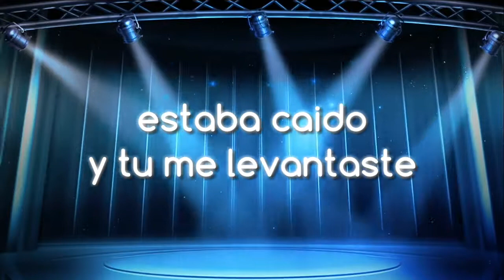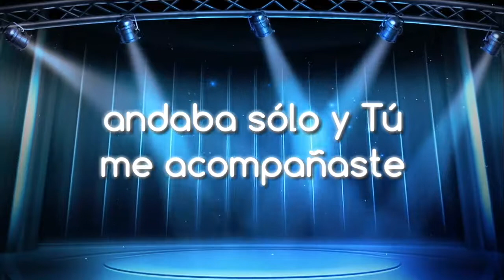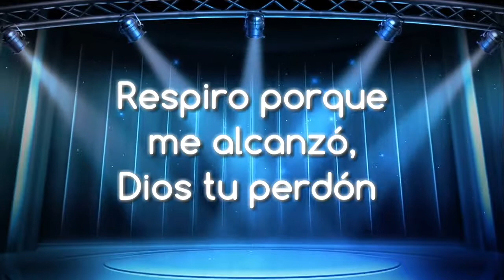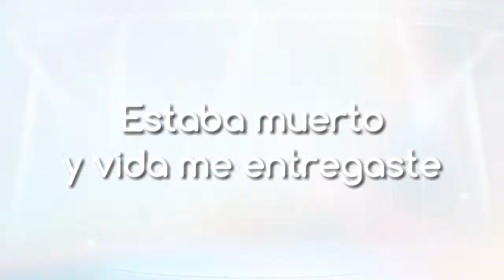Respiro-MUSIKO FT INDIOMAR (Letra)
Nuevo tema De MUSIKO respiro^ video Lyric